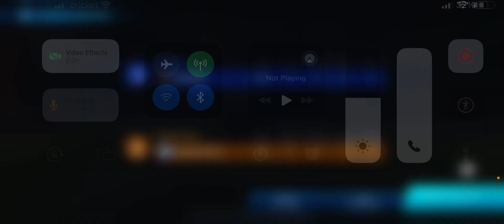My silver friend vs my other silver friend ( I wasn’t paying attention in the match a lot lol)